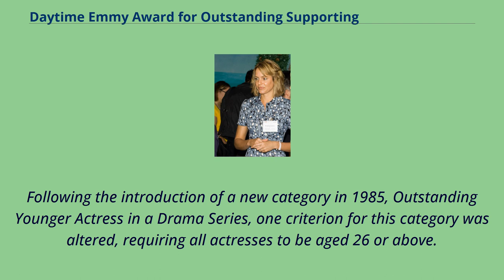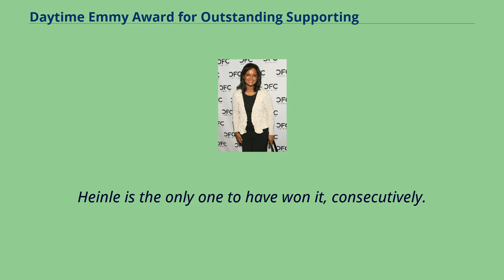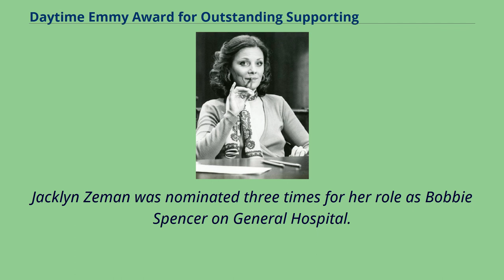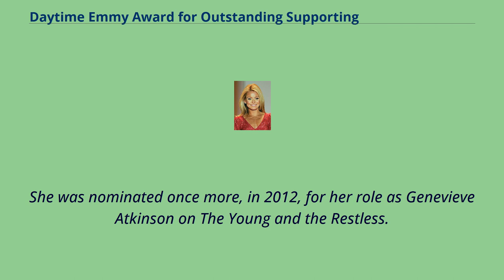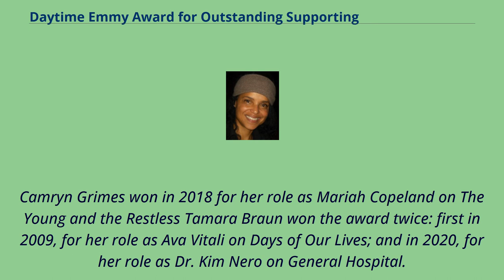Daytime Emmy Award for Outstanding Supporting Actress in a Drama Series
The Daytime Emmy Award for Outstanding Supporting Actress in a Drama Series is an award presented annually by the National Academy of Television Arts and Sciences （NATAS） and Academy of Television Arts & Sciences （ATAS）.
It is given to honor an actress who has delivered an outstanding performance in a supporting role while working within the daytime drama industry.
At the 6th Daytime Emmy Awards held in 1979, Suzanne Rogers was the first winner of this award, for her role as Maggie Horton on Days of Our Lives.
The awards ceremony was not aired on television in 1983 and 1984, having been criticized for voting integrity.
Following the introduction of a new category in 1985, Outstanding Younger Actress in a Drama Series, one criterion for this category was altered, requiring all actresses to be aged 26 or above.
Since its inception, the award has been given to 35 actresses.
General Hospital is the soap opera with the most awarded actresses, with a total of eight.
In 1989, Nancy Lee Grahn and Debbi Morgan made Daytime Emmy Award history when they tied in this category.
Morgan also became the first African-American woman to have garnered the award.
Julia Barr, Tamara Braun, Grahn, Amelia Heinle, and Gina Tognoni are the only actresses to have won the award twice.
Heinle is the only one to have won it, consecutively.
Heather Tom and Melissa Claire Egan have the most nominations in this category, with a total of five.
As of the 2021 ceremony, Marla Adams is the most recent winner in this category, for her role as Dina Abbott Mergeron on The Young and the Restless.
Suzanne Rogers was the first winner, for her role as Maggie Horton on Days of Our Lives.
Jane Elliot won in 1981, and was nominated three times, for her work on General Hosp...